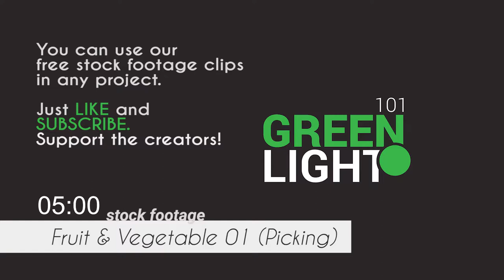Fruit or Vegetable 01 - Picking / Free Stock Footage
Description:
Footage of a farmer picking fruit or vegetable. Footage Camera over the fruit. Fruit or vegetable picking